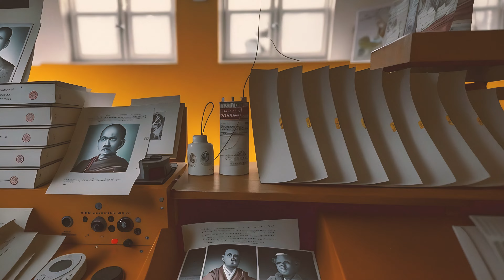Unlocking Identity: Brain vs. Mind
In this episode, we investigate psychedelic research, neurobiology, meditation and their many effects on the brain - all so that we can further unpick the existential nature of self and mortality.

 Act 1 - Chapter 10: Nothing But The Storm

0:00 - 01:21 The existential issue with determinism
01:21 - 01:56 Introduction
01:56 - 3:21 Electroencephalography
3:21 - 5:12 Brain Waves
5:12 - 6:28 Meditating Brains
6:28 - 8:24 But, what of the Mind?
8:24 - 11:58 Psychedelic Brains
11:58 - 15:52 But, what of the Self?
15:52 - 21:26 The End of Self
21:26 - 23:05 Sean